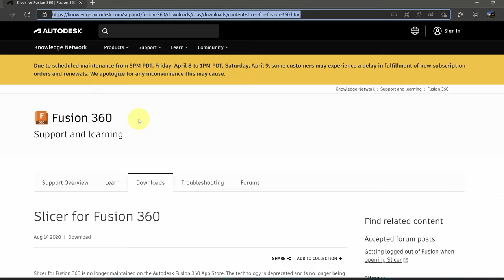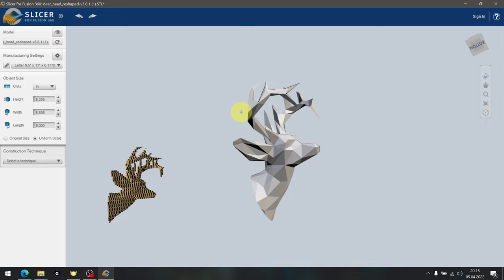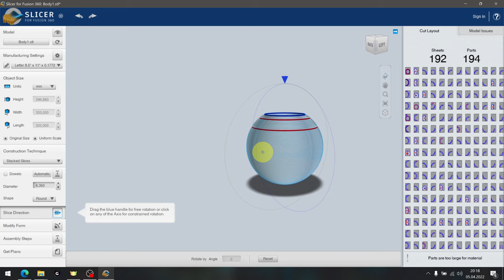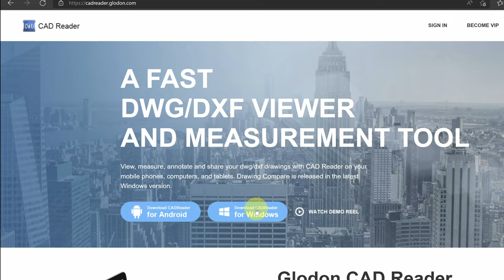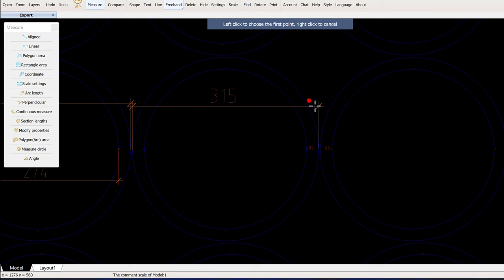Modern DIY cardboard design lamp - Moderne DIY Karton Designerlampe UPCYCLING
Gestalte mega tolle Designerobjekte und Unikate aus Kartonschachteln. Lerne wie du so gut wie fast jedes 3D Objekt mit Hilfe von Slicer for Fusion verwirklichen kannst.
Create awesome designer objects and unique pieces from cardboard boxes. Learn how to create just about any 3D object using Slicer for Fusion.

00:00 Intro
00:14 Quellen für 3d Modelle | Sources for 3D models
01:48 Arbeiten mit Slicer for Fusion | Work with Slicer for Fusion
04:28 Arbeiten mit CADReader | Work with CADReader
05:06 Zusammenbau Designlampe | Assembly design lamp
06:18 Finale Ergebnis | Final result